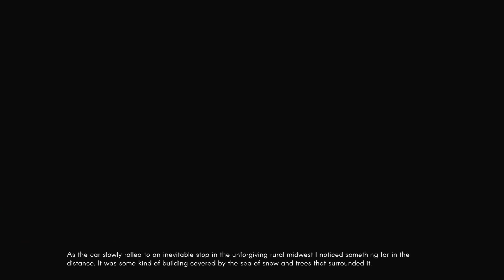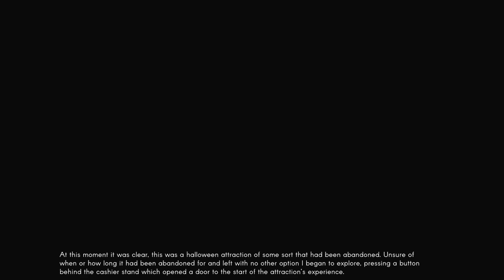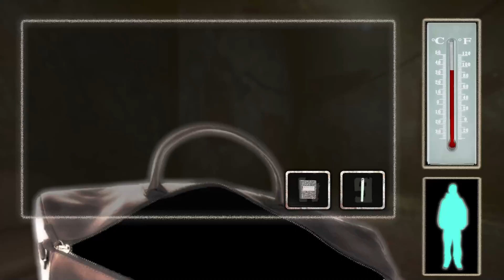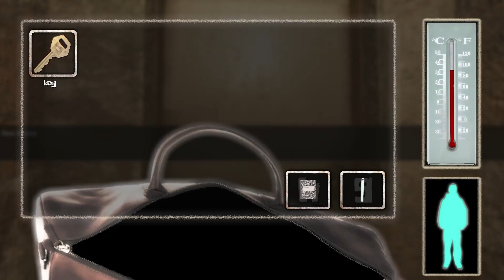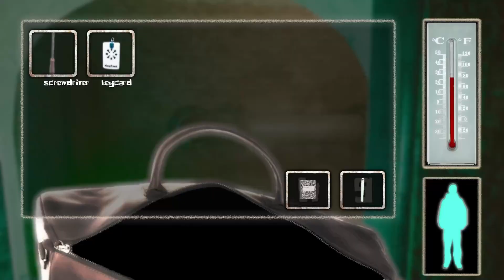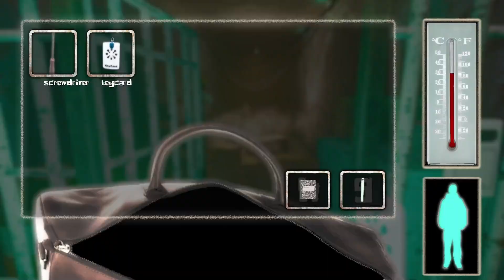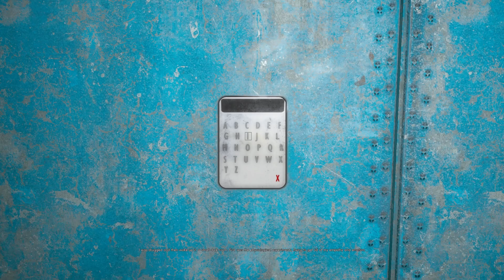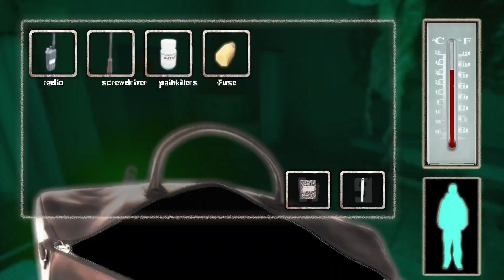NEBRASKA - Scream Hole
Nebraska has entered the souls and minds of the heartless. Brendan, knowing that he lay on the border of Nebraska in real has to visit it in digital.

Check out the PST Podcast!